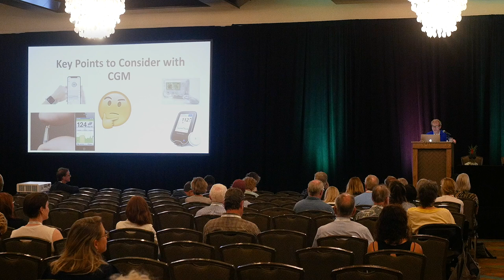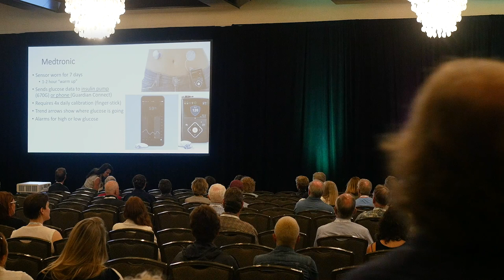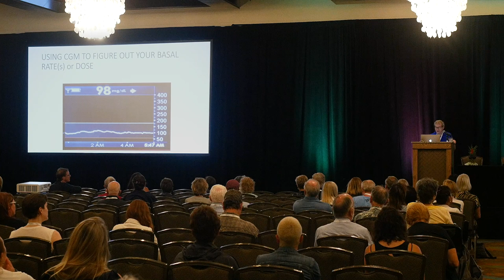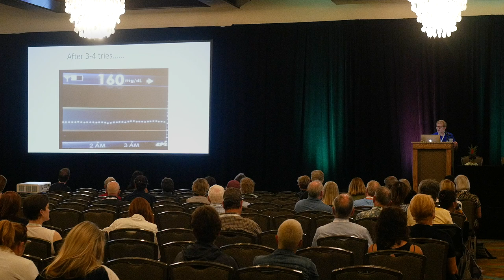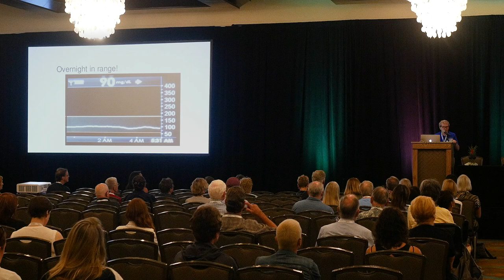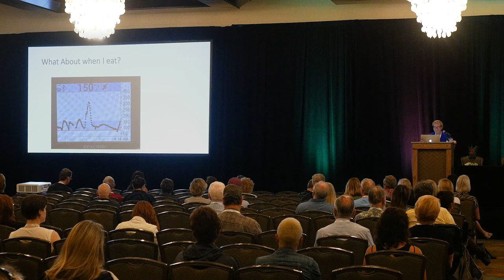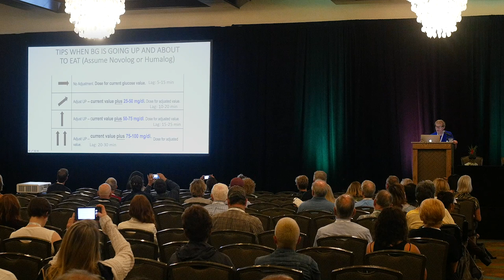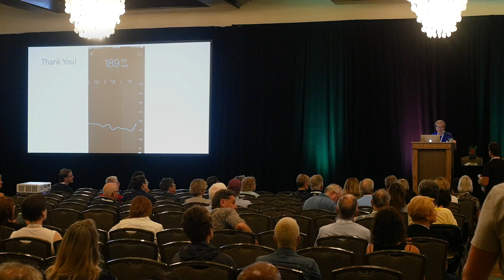Using your CGM to Manage Highs and Lows (Irl Hirsch, MD)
Dr. Hirsch really gives the nitty gritty details on how to get the most out of your CGM including using the trend arrows to adjust your insulin dose. He presents cases from his clinic full of type 1s, as well as his own personal experience as a type 1.